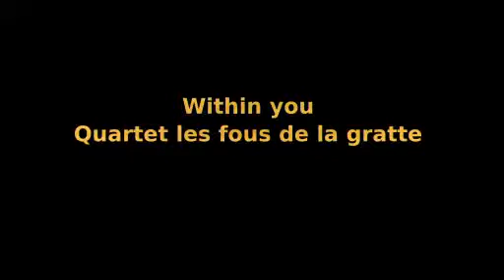piste batterie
takamine